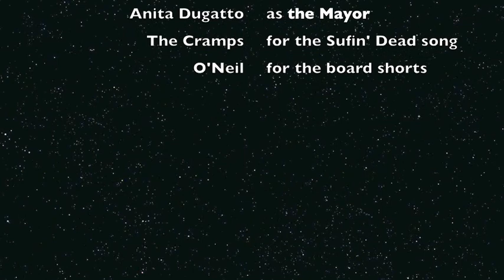Board Shorts full version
Alderman Art addresses the City of Derby during the State of the City Ceremony.  This is the full version.